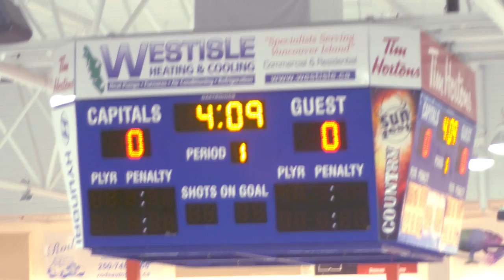The Good Ole' Hockey Game | VLOG 031